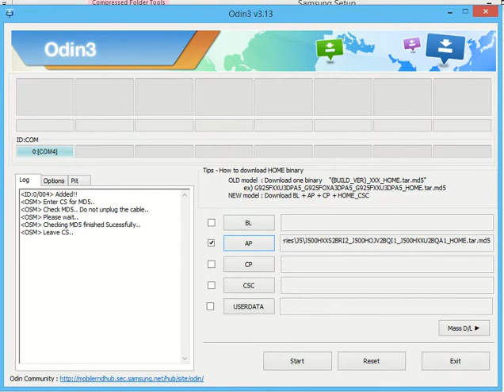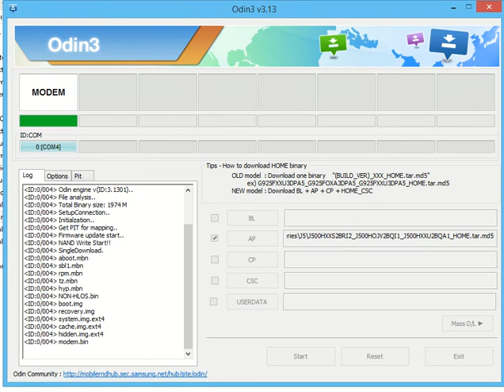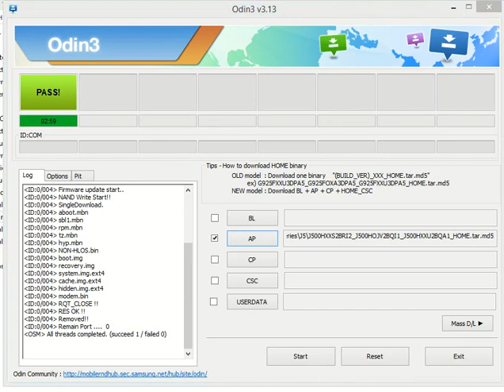Samsung Firmware | SM-J500H Firmware | SM-J500F Firmware | Official 6.0.1 Rom